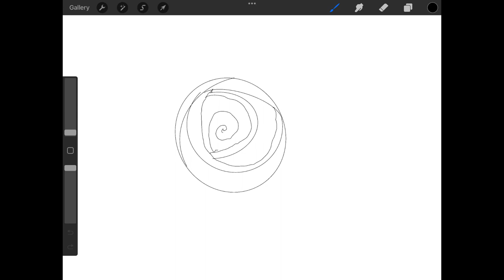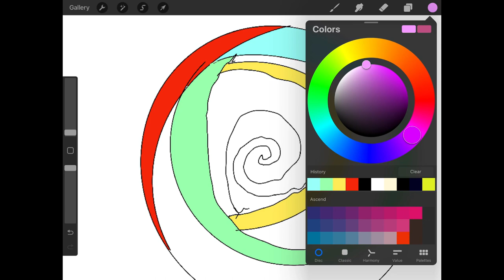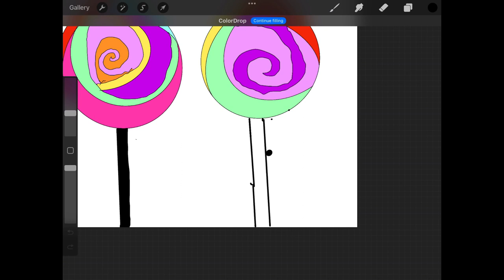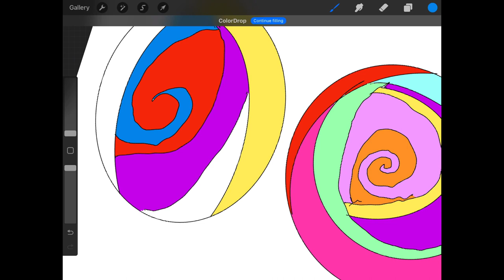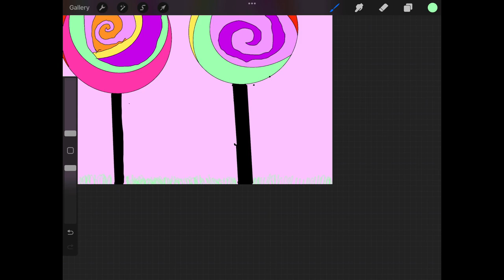Lollipop forest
Hi this is my first video and I thought I would start off with some procreate. If you don’t have procreate, you can just use normal paper and markers and follow along. ￼